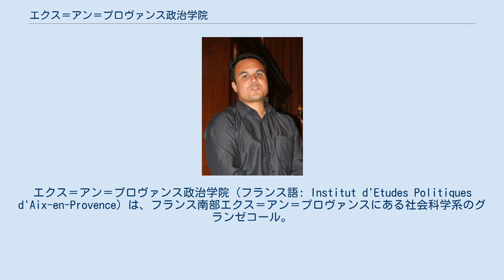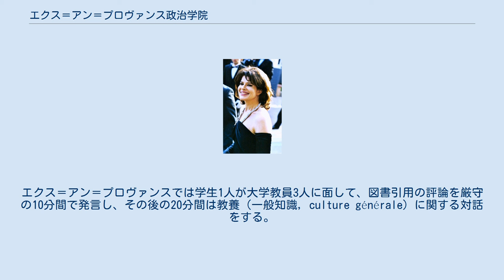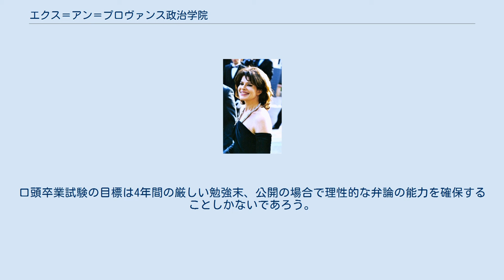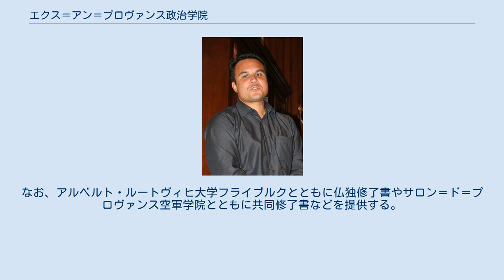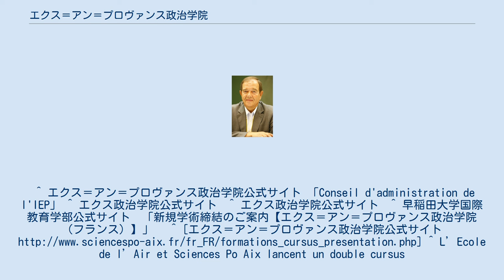エクス＝アン＝プロヴァンス政治学院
エクス＝アン＝プロヴァンス
エクス＝アン＝プロヴァンス政治学院（フランス語: Institut d'Etudes Politiques d'Aix-en-Provence）は、フランス南部エクス＝アン＝プロヴァンスにある社会科学系のグランゼコール。
通称はSciences-Po Aix（シヤンス・ポ・エクス）。
フランスの政治学院の1つ。
なお、エクス＝マルセイユ大学所属の行政的公施設法人。
 1956年3月27日、法令によってプロヴァンス＝エクス＝マルセイユ大学政治学研究所として、プロヴァンス＝エクス＝マルセイユ大学の法学部建物であった18世紀の邸宅を本拠地として発足した。
1969年1月18日の法令により、現在の名称となった。
 2007年、モナコの国務大臣であるジャン＝ポール・プルーストに代わってフィリップ・セガンが学長（取締役会長ないし評議会議長）に選出された。
2010年4月にセガンが急死したため、同年7月に同校の卒業生でもあるクリスティーヌ・ラガルドが学長として選出された。
 その他、現在取締役会ないし評議会に出席する著名人では、ベルナール・ビュコ（国立行政学院学長）、ジャン＝クロード・カザノヴァ（フランス国立政治学財団会長）、イヴォン・ベルラン（公立エクス＝マルセイユ大学学長）、ジャン＝フランソワ・ヴェルディエ（内務省の行政・公務員総局長）、またジャン＝ポール・バイー（フランス郵政公社長）やジェラール・メストラレ（GDFスエズ会長兼CEO）などがいる。
 毎年、バカロレア後の試験により200人ぐらいが入学する。
卒業生の多数は高級公務員、政治家、記者、外交官、大学教員などになる。
 教育は5年間かかる。
第3学年は交換留学か国外のインターンシップが必要である。
例えば、訪日予定の学生は早稲田大学、中央大学や同志社大学などにする。
 第4学年からは以下の6つに区分される。
 第4年の6月、グラントラール（Grand Oral）という公開口述卒業試験が行われる。
フランスの政治学院の典型的な試験としてみられるが、各政治学院次第に変わる。
エクス＝アン＝プロヴァンスでは学生1人が大学教員3人に面して、図書引用の評論を厳守の10分間で発言し、その後の20分間は教養（一般知識, culture générale）に関する対話をする。
学生の弁論術の能力及び教養が評価される。
発足した1956年からエクス政治学院では、この試験で満点できた学生は2人しかいない（フィリップ・セガンと2012年の大学院生）。
10/20以下の点数を受ける場合は政治学院の卒業証書が獲得できないが、ECTS単位の数え方には影響しないので、グラントラールを合格しなくても通常の大学から卒業できる。
口頭卒業試験の目標は4年間の厳しい勉強末、公開の場合で理性的な弁論の能力を確保することしかないであろう。
 また、他のグランゼコールの習慣と同様に、2006年からすべての卒業年は著名人に因んで名づけられる。
 そして、古代ローマから遺伝された「mens sana in corpore sano」（健全な精神は健全な身体に宿る）ということわざにそくして、体育も必要である。
また、毎年3月に開始するクリテリアム（フランスの政治学院間トーナメント方式）に加わる。
2012年のトーナメント方式がエクス＝アン＝プロヴァンスで行われた。
1987年から始まったクリテリアムでは8回優勝したが、パリ政治学院（8回）と第1位の座を争う。
 欧州高等教育改革に巡って、政治学院の卒業証書に限らず15つの修士を提案する。
なお、アルベルト・ルートヴィヒ大学フライブルクとともに仏独修了書やサロン＝ド＝プロヴァンス空軍学院とともに共同修了書などを提供する。
 ^ Décret du 27 mars 1956 portant création de l'institut d'études politiques de l'université d'Aix-Marseille, publié au Journal officiel de la République française du 30 mars 1956, p. 3086–3087 ^ Décret n° 69-56 du 18 janvier 1969 relatif aux instituts d'études politiques d'Aix, de Bordeaux, de Grenoble,...